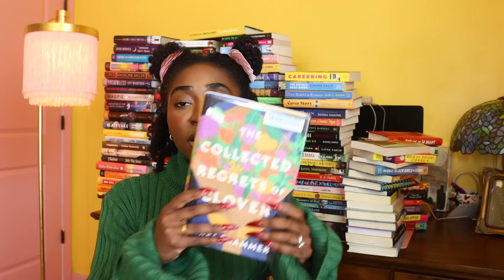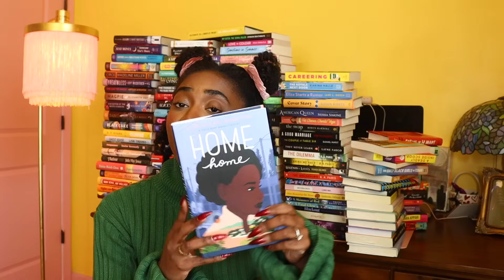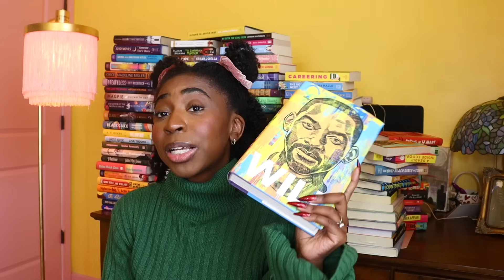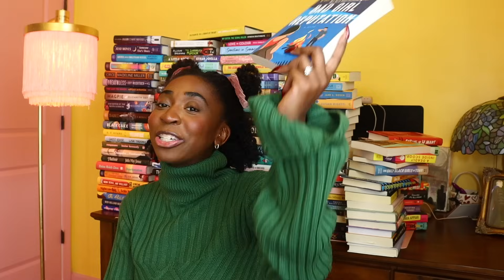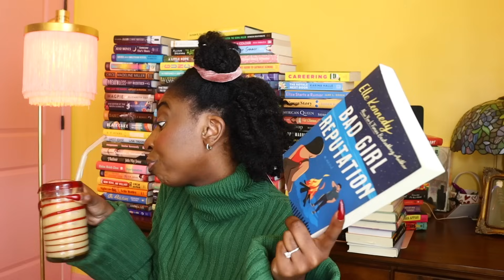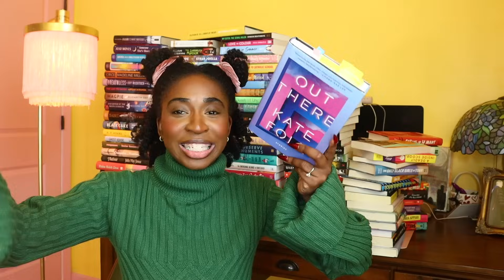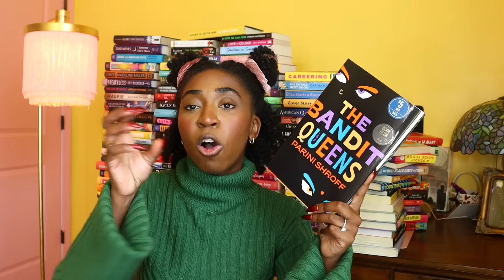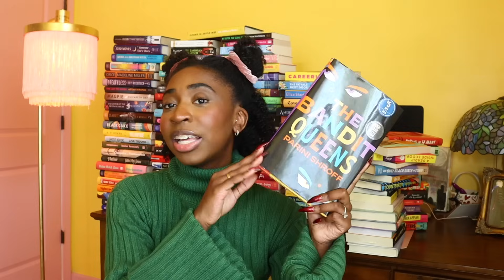THE MOST SURPRISING BOOKS OF THE YEAR